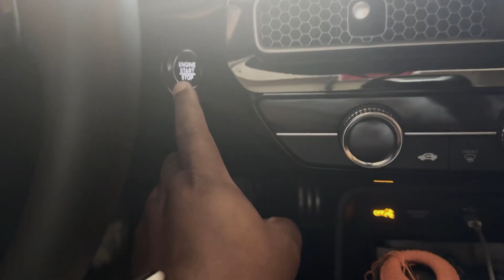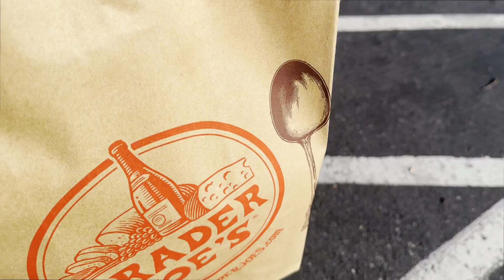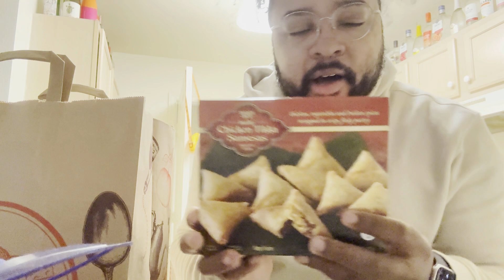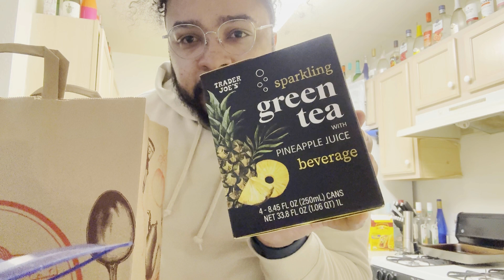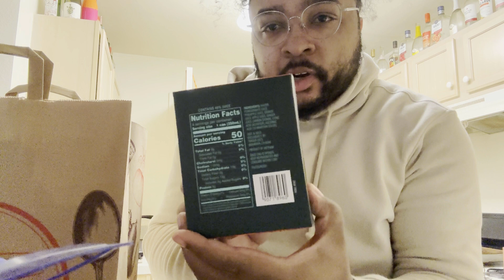Why We Need More Trader Joe's! My Trader Joe's Run in Annapolis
Join me on a Trader Joe's run in Annapolis! I’ll be sharing some of my favorite finds, new seasonal items, and why we could really use more Trader Joe's locations around here. From unique snacks to pantry staples, see what’s in stock and what makes this grocery store so special.